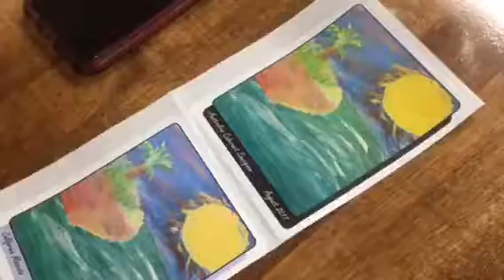Painting and Wine Making Part 2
The second part of this class happens 6 weeks later, where the wine is bottled, corked, and sealed. Then you place the label from your painting onto the bottle.